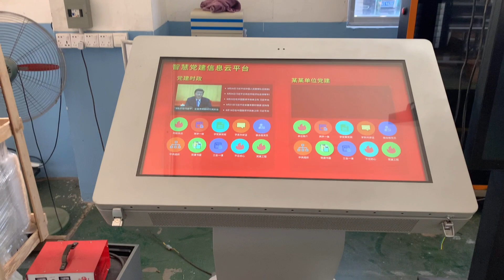Digital Signage--Video Wall--Self-Service Kiosk--Interactive Kiosk--Touch Table